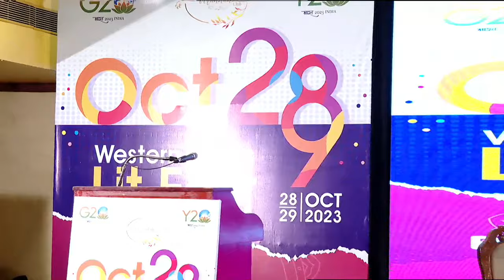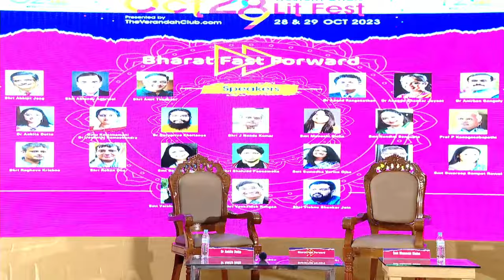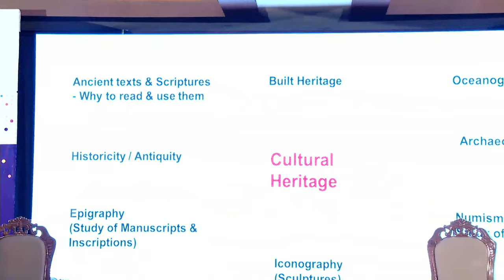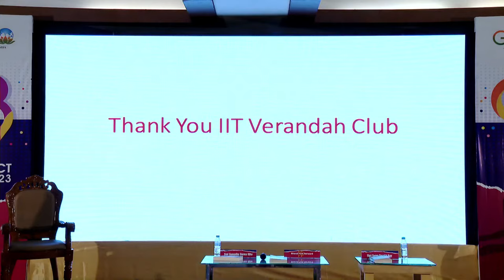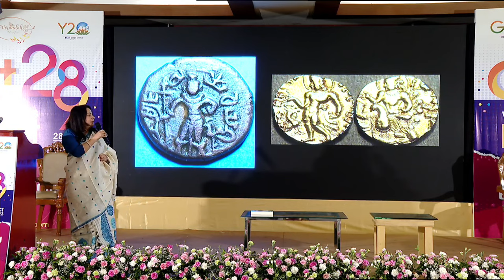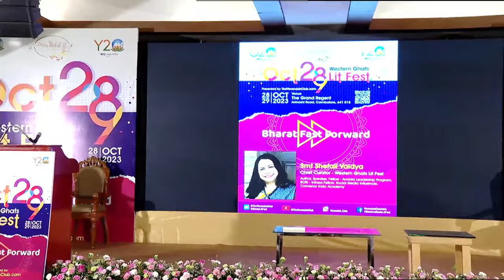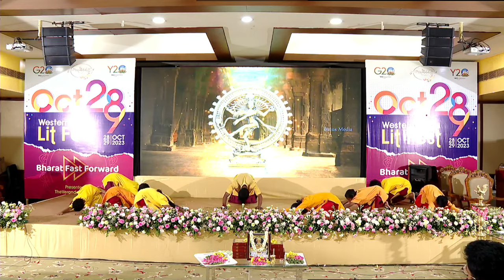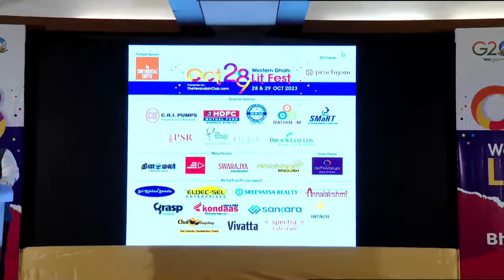WESTERN GHATS LIT FEST- 2023 BHARAT FAST FOR|WARD LIVE FROM COIMBATORE | DAY-2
Date: 28th & 29th October 2023
Venue: The Grand Regent, Avinashi Road, Coimbatore, 641 018
Presented by: TheVerandahClub.com
Streaming & Technology Partners: Prachyam
Key Highlights:

Engage with thought leaders and luminaries as they share their insights on Indian nationalism, patriotism, historical research, and more.
Notable speakers: Shri Abhijit Joag, Smt Shefali Vaidya, Dr. Arand Ranganathan, Shri Raghava Krishna, Smt Sumedha Verma Ojha, and many more.
Curated by Chief Curator Smt Shefali Vaidya and the dedicated team of Verandah.
Dive deep into discussions that reflect upon India's fast-paced growth, culture, and the threads that weave its history.
Join us live on YouTube as we bring you panel discussions, keynote addresses, and interactive sessions from the Western Ghats Lit Fest 2023.